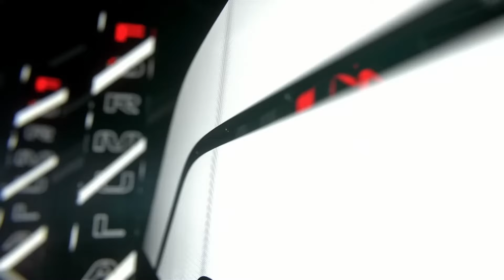F1 Intro, But It's Helmut Marko's Nightmare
Mexican vibes all around

Ownership of music
Original Music: Brian Tyler

Guitarrón, Guitarra: Obed Guerrero
Vihuela: Salvador López
Trompeta: Hector Sanchez
Recorded and Produced: Cinematica Music